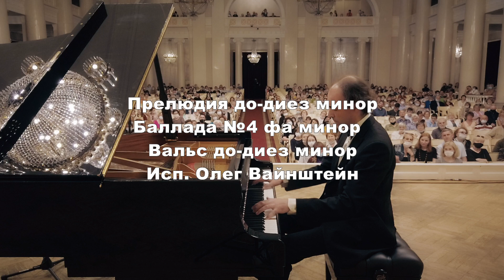Шопен. Фортепианный марафон. ОЛЕГ ВАЙНШТЕЙН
Большой зал

Санкт-Петербургской академической филармонии
им. Д.Д. Шостаковича
13 июня 2021 года
Фридерик Шопен
Фортепианный концерт-марафон
Прелюдия до-диез минор
Баллада № 4 фа минор
Вальс до-диез минор
Исп. Олег Вайнштейн